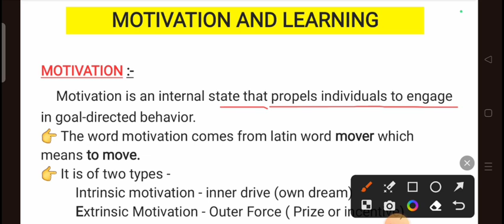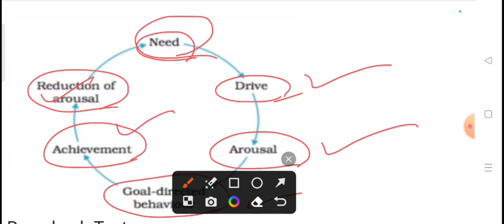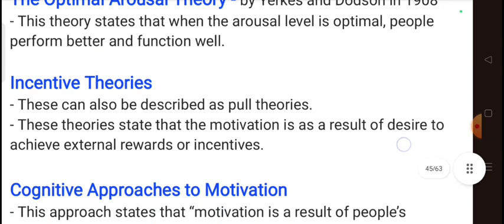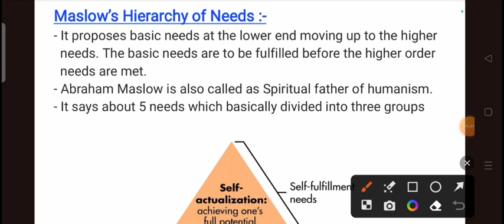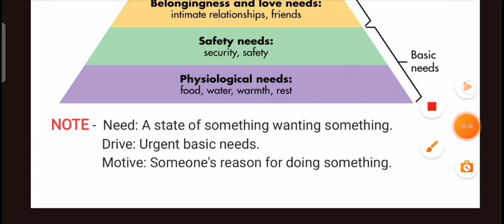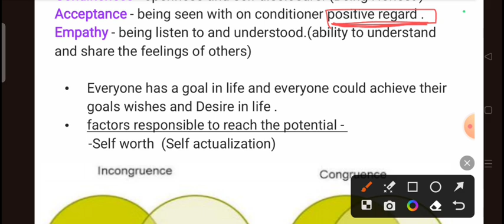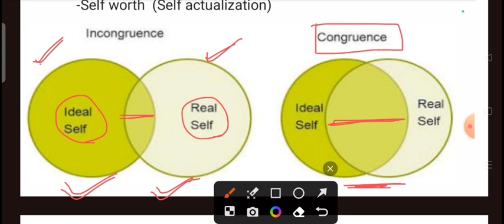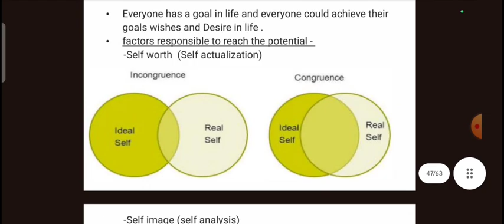pedagogy Theory Class for LTR and SSB TGT, JT Osstet, OTET, CTET,JT By Arpita mam. MASLOW and Rogers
telegram chanel _ For TET aspirants

to Buy Notes watssapp -  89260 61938

JT By Arpita mam. MASLOW and Rogers